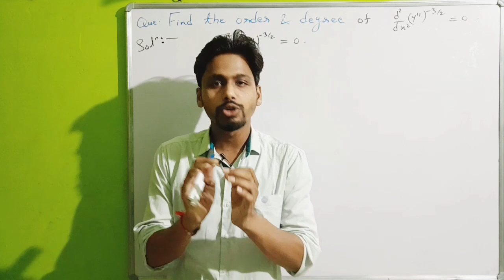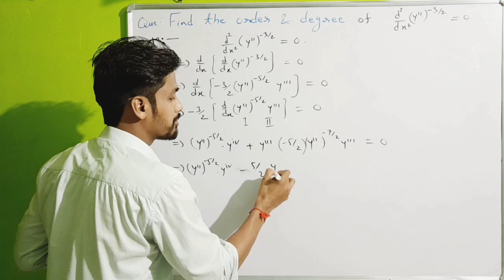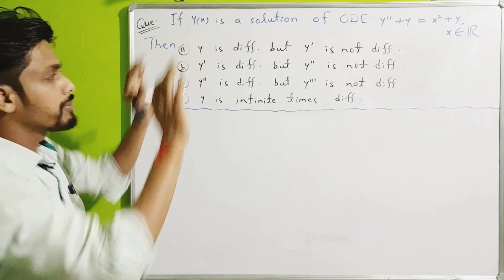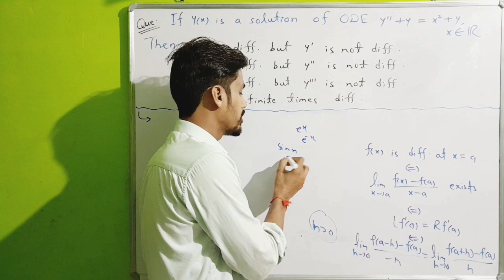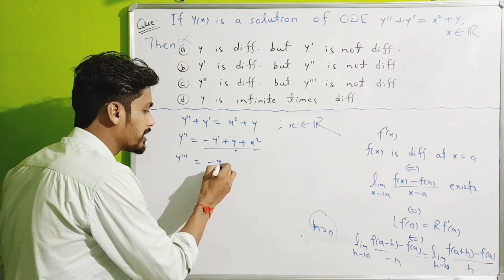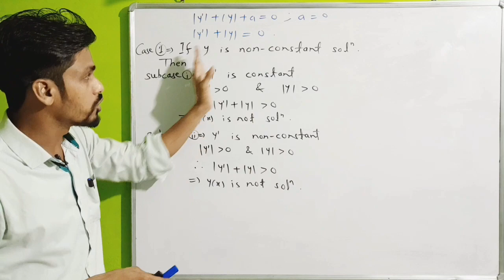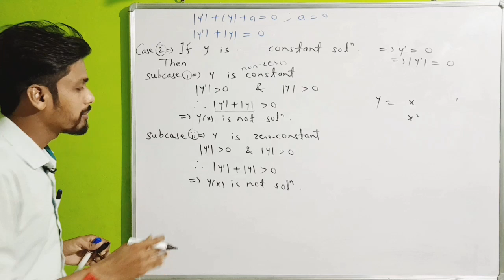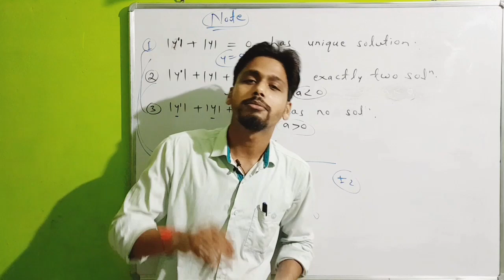Ordinary Differential Equation -2 (More Examples of Order & Degree of ODE | Solution of ODE | Note)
In this video, More Examples of Order & Degree of ODE Definition with Examples | Solution of ODE | Results

Previous Video:🎯

Which are useful & helpful in CSIR NET/SET/GATE/NBHM/IIT JAM/B.Sc/M.Sc/PhD Entrance/TIFR etc.